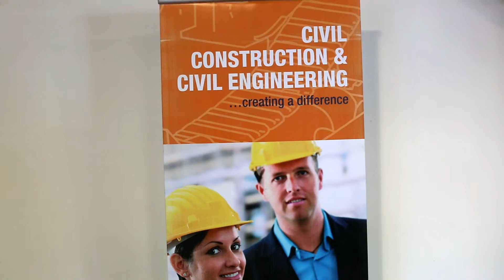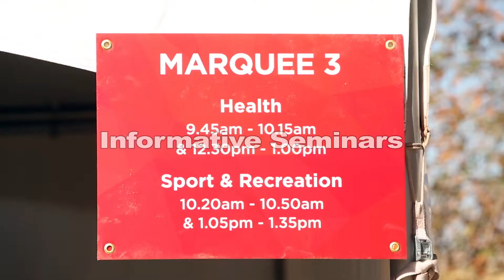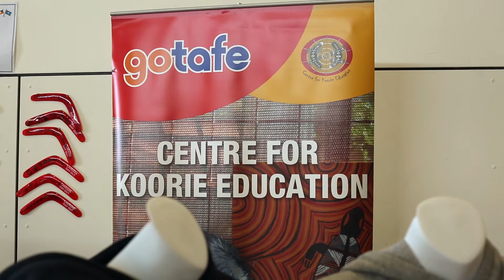Careers Day Out 2016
What’s it like to work in your dream job? Why not uncover some Career ideas and options at the 2016 Careers Day Out?

It is a daunting decision trying to work out what to do after Secondary school finishes. And for job seekers and career changers, re-entering the workforce can be a challenging process, so it helps to have all the options available in one place.